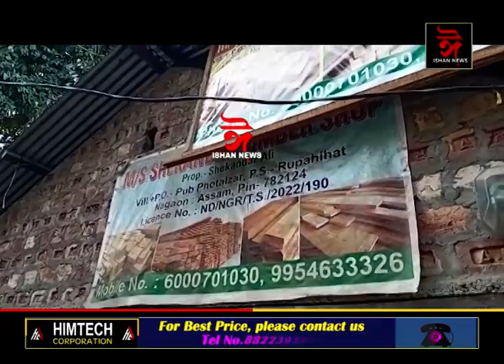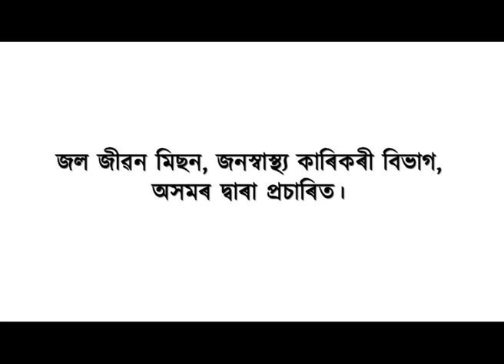জুৰীয়াৰ গড়াজানত চোৰাং কাঠৰ ৰমৰমীয়া বেহা।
📌 বন বিভাগৰ চকুৰ সন্মুখেৰেই চলিছে চোৰাং কাঠৰ সৰবৰাহ।
📌 চকু মুদা কুলিৰ ভাও ধৰা বন বিভাগৰ সন্মুখতে কাঠফুলাৰ দৰে গঢ়ি উঠিছে ১০ খনতকৈ অধিক অবৈধ কাঠৰ দোকান।